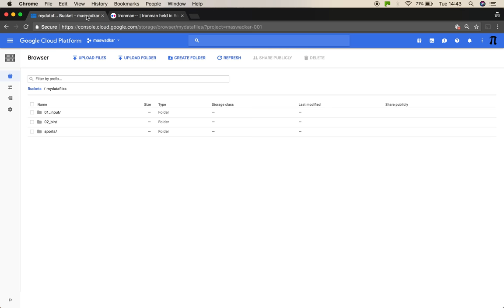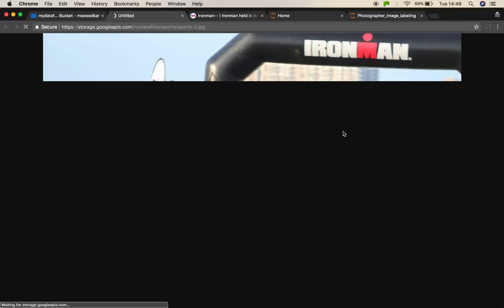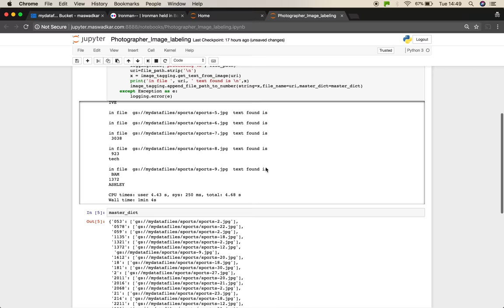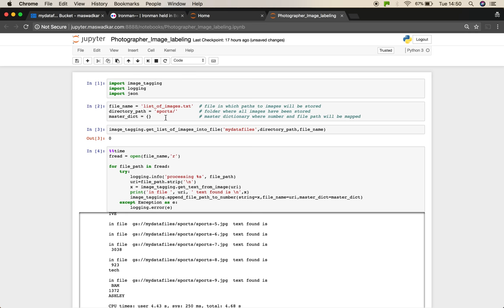Finding Text, Numbers in the Photographers using google AI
As a professional sports photographer for marathon, triathlon, cycling, running; at end of the successful day you have a big job of sorting the photographs and labelling them as per the people in the photo.

this can be solved using googles Artificial Intelligence algorithm

here is a small demo for identifying the athlete number in the photo and labelling it